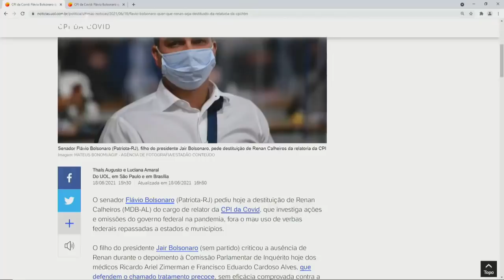"Flávio Bolsonaro pede destituição de Renan para tumultuar CPI", avalia Sakamoto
O senador Flávio Bolsonaro (Patriota-RJ) pediu a destituição de Renan Calheiros (MDB-AL) do cargo de relator da CPI da Covid, que investiga ações e omissões do governo federal na pandemia, fora o mau uso de verbas federais repassadas a estados e municípios. Para o colunista Leonardo Sakamoto, Flávio Bolsonaro participa da CPI para tumultuar e defender o pai, o presidente Jair Bolsonaro (sem partido), em caso de depoimento que possa afetar o presidente negativamente. Sakamoto ainda diz que Renan ter se retirado diante de médicos negacionistas, que foram ouvidos pela CPI nesta sexta-feira (18), foi a atitude correta: "Renan fez certo. Dar palco para 'especialistas', com muitas aspas, com o Brasil perto de completar 500 mil mortos por covid-19 é uma irresponsabilidade e crime contra a saúde pública"